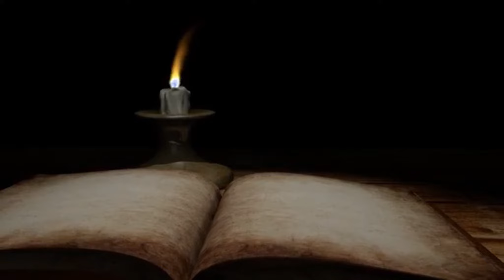Daily Reflections: 22 || Khasi || Please Subscribe & Share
Divine Thoughts, be a Missionary by Sharing the Word of God